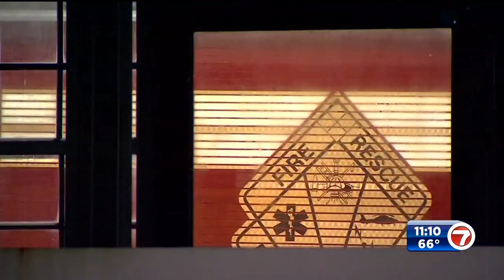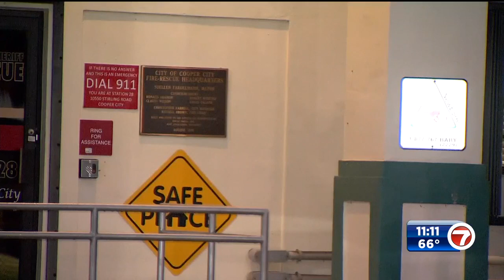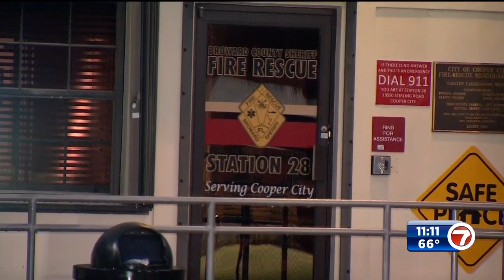BSFR paramedic slept through fatal emergency call; probe uncovers 'anomalies' with pagers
A Broward Sheriff Fire Rescue firefighter-paramedic slept through an emergency call that led to the patient’s death, drawing concerns about the alarm system at a fire rescue station in Cooper City and triggering an investigation that uncovered “anomalies and failures” with an important piece of the first responders’ equipment.